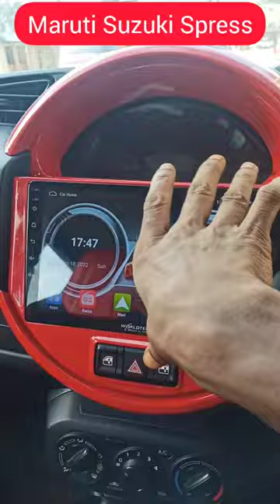Suzuki Spresso Indore modification add power window and 9 inches LED display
How to add power window in Suzuki spresso

Mechanical tip
im Faruk Hossain from sonamura tripura